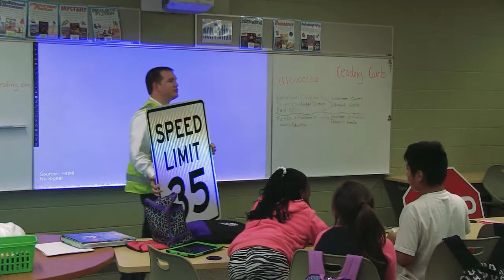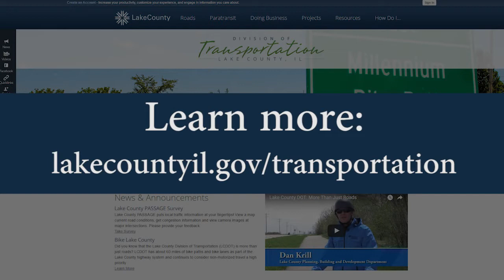Division of Transportation Teaches Local Students about Engineering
Engineers solve problems that help people! This group of students from Gurnee School District 56 put engineering concepts to the test and the results were fantastic. Just look at their faces when they succeed! We love connecting with future engineers, thank you for inviting us to your class.